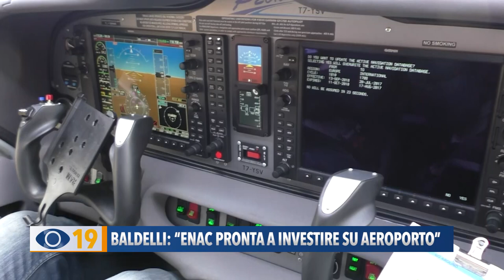Baldelli: "ENAC pronta a investire su aeroporto Fano"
Aeroporto di Fano, l'on. Baldelli annuncia: “Enac è pronta ad investire oltre 3 milioni di euro. Si attende la risoluzione del passaggio di proprietà dei terreni”